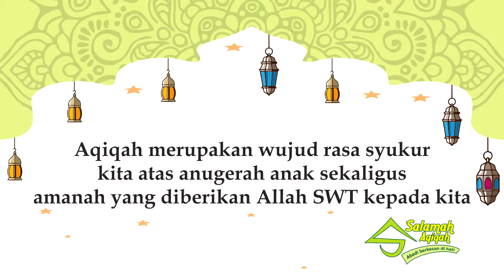085 773 333 210 Aqiqah Bogor, Dokumentasi Aqiqah Athasya Ainur Syazani